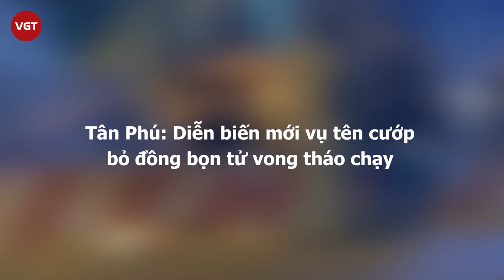Tân Phú: Diễn biến mới vụ tên cướp bỏ đồng bọn t.ử v.o.ng tháo chạy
Ngày 24/2, Công an TP.HCM cho biết đã bắt được người điều khiển xe máy cùng đồng phạm cướp giật tài sản rồi tháo chạy, tông trúng người dân trên đường Lê Trọng Tấn khiến 2 người tử vong. Hiện công an đang tạm giữ, lấy lời khai với nghi phạm này.
Vụ việc khiến anh Trần Văn Trí (32 tuổi, quê tỉnh Thừa Thiên Huế) tử vong sau khi được đưa đến bệnh viện cấp cứu. Vụ tai nạn còn khiến Bùi Minh Tuấn (25 tuổi, ngụ quận 11; là một trong hai kẻ cướp giật) tử vong tại chỗ.